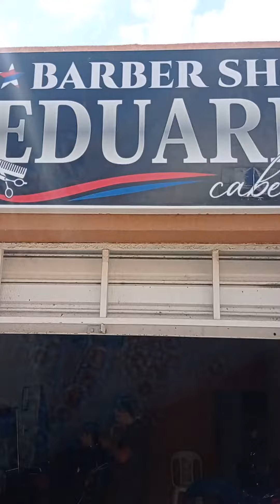mais nova barbearia do bairro Cruzeiro Itapipoca Ceará